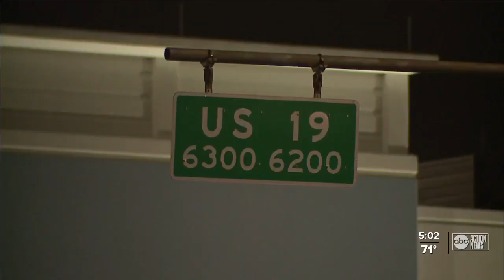Crosswalk coming to dangerous spot on US 19 in New Port Richey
Chief Kim Bogart says the Florida Department of Transportation has plans to put a crossing very close to where a deadly hit-and-run crash happened. It will have traffic lights and a pause area in the median.